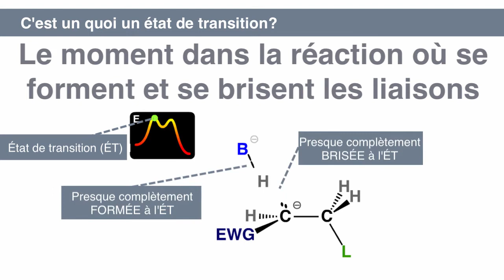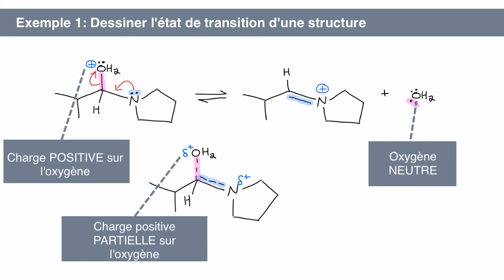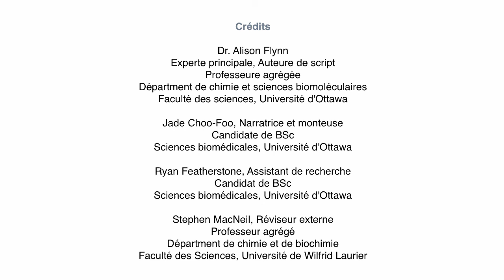M4 - Dessiner les états de transition